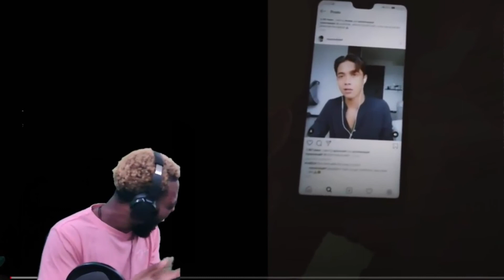8 Terrifying Minutes Of Jumpscares And Horror 😱 | Horror Montage Vol.3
It's Just a HORROR MONTAGE My Boy!